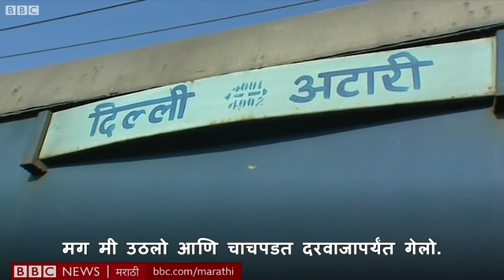Samjhauta: Swami Aseemanand and others Acquitted । समझौता: स्वामी असीमानंदांसह इतर दोषमुक्त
फेब्रुवारी 2007मध्ये समझौता एक्सप्रेसमध्ये झालेल्या स्फोट प्रकरणात स्वामी असीमानंद यांच्यासह सर्व आरोपींची सुटका करण्यात आली आहे. या स्फोटात अनेकांनी आपल्या जिवलगांना गमावलं... आपली मुलं गमावलेल्या पाकिस्तानातल्या एका वडिलांशी बातचित केली आहे. बीबीसीच्या प्रतिनिधी शुमाइला जाफरी यांनी